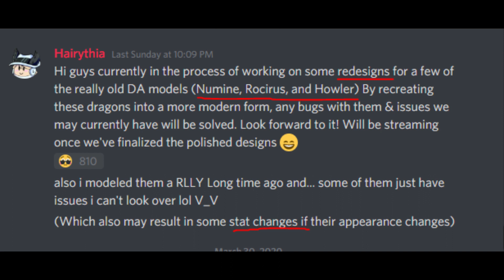ROBLOX|Dragon Adventures|Codes|Dragon Remake|Mob Bosses|More!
⚠️This is NOT my game. All ownership goes to the devs:⚠️

Awesome Link, CLICK HERE!